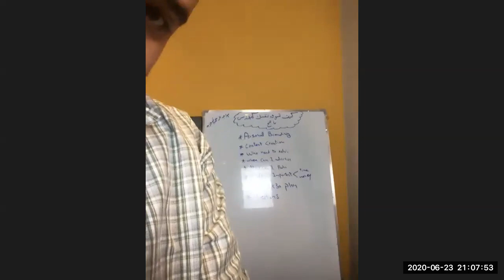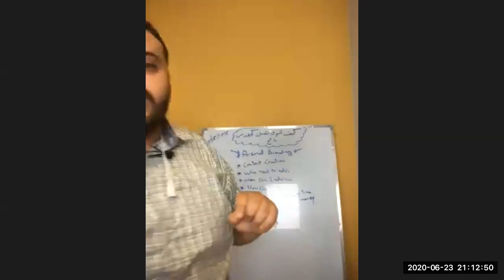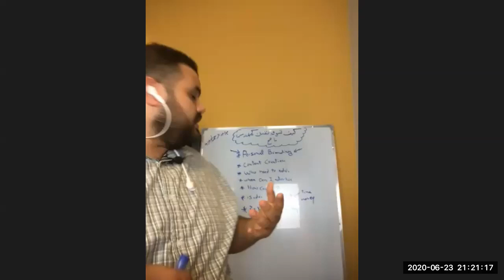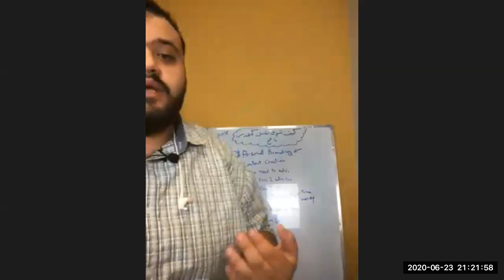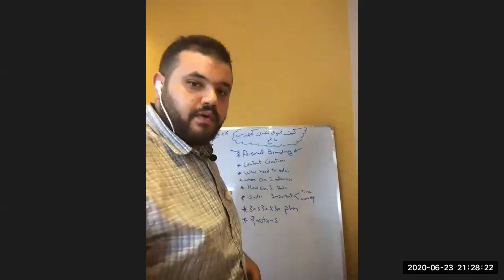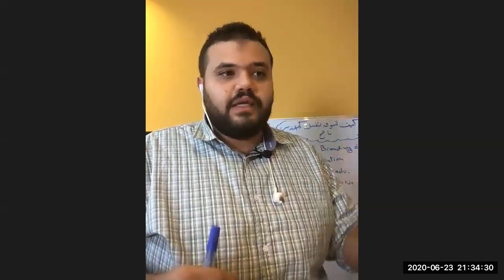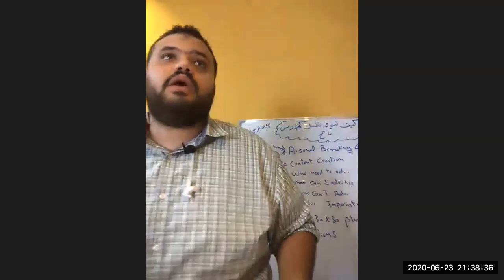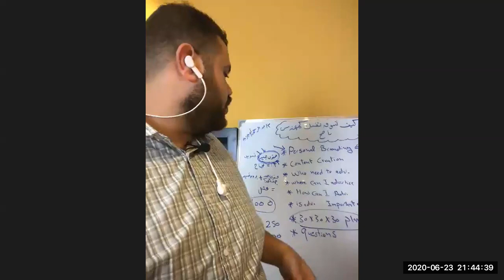23 21 02 56 !!!!كيف تسوق نفسك كمهندس ناجح 87260142054